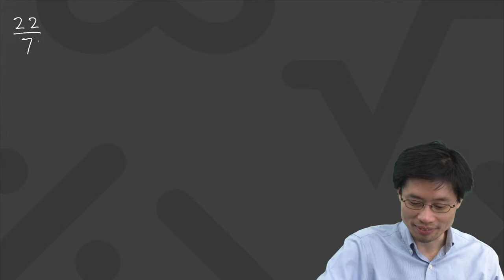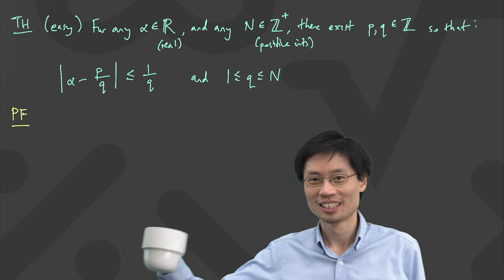CMU Discrete Mathematics 2/8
Due to the COVID-19 pandemic, Carnegie Mellon University is protecting the health and safety of its community by holding all large classes online. People from outside Carnegie Mellon University are welcome to tune in to see how the class is taught, but unfortunately Prof. Loh will not be observing the real-time comments in YouTube. He will be responding to the students participating in the private Carnegie Mellon University Zoom chat.

To comply with YouTube requirements, these streams are formally directed at viewers 13 years of age or older.